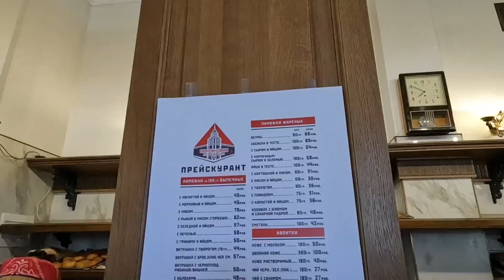Ностальгия по пирожкам СССР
посетили пирожковую в Санкт-Петербурге по адресу пр. московский 192-194 и обалдели , увидев очень много народу и огромную очередь за пирожками, советский антураж, если честно, я бы сказал новодел , но типа похоже как было , говорят она так и была по этому адресу